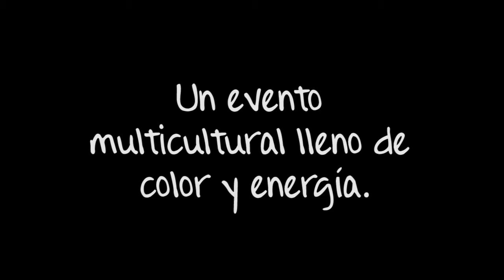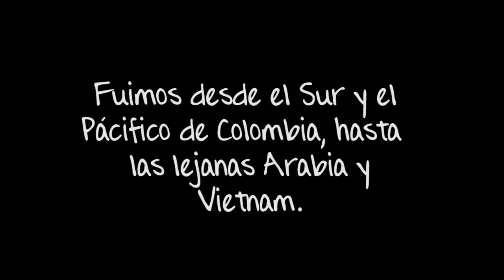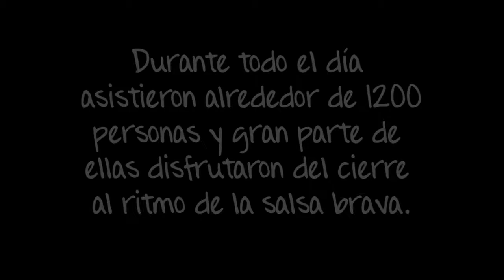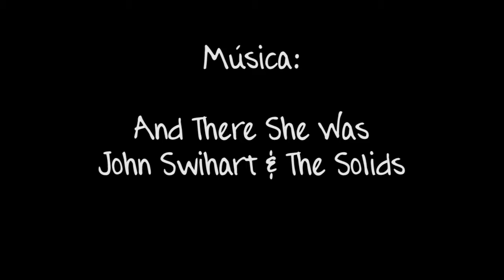Feria de la Diversidad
En la Feria de la Diversidad se tuvo la oportunidad de conocer  las diferentes culturas que hacen parte de la comunidad estudiantil de la Universidad Nacional de Colombia-Sede Medellín.